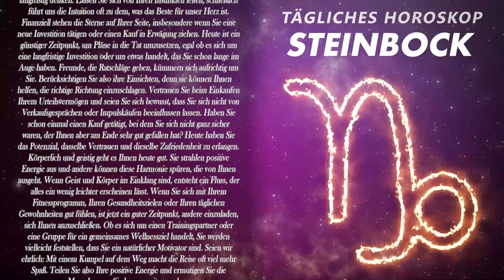WOW❗ DREIFACHE BESTÄTIGUNG FÜR DICH💣👀 STEINBOCK ♑ HEUTE, 1. November 2024